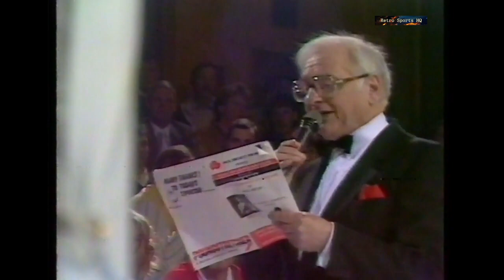Najib Daho " The Champ From The Casbah" Boxing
A tribute to one of boxings warriors. Najib Daho was a likeable crowd pleaser who wore his heart on his sleeve, full of emotion and unpredictability. Outside the ring he liked to party.. training was an inconvenience he could do without. He did knuckle down for the big fights, and he needed to, his style of trench warfare relied on fitness. He fell short of a world crown but at domestic level he caused a few upsets. A terrific character for boxing who left us way too early.